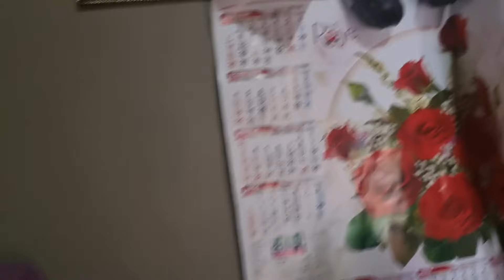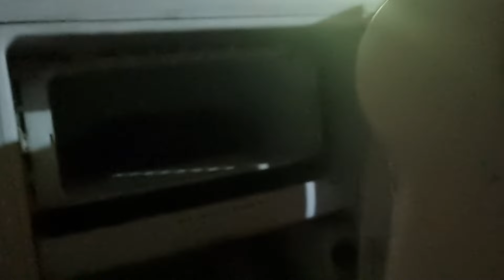Our little sweet Home tour 🏡